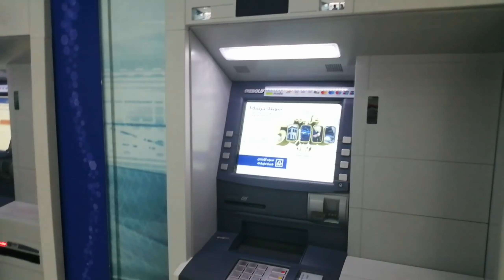Vlogs in Saudi Arabia